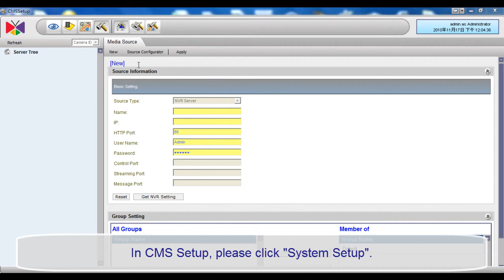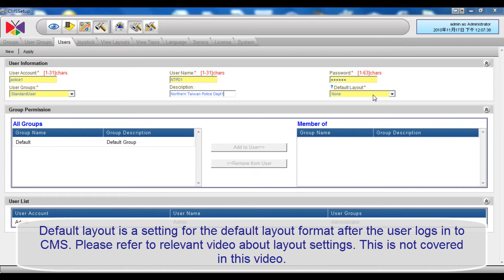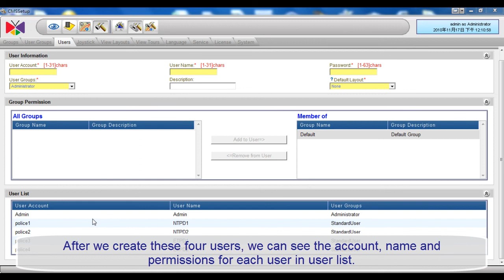How to Use CMS 1.1 - 3/18: Users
Users